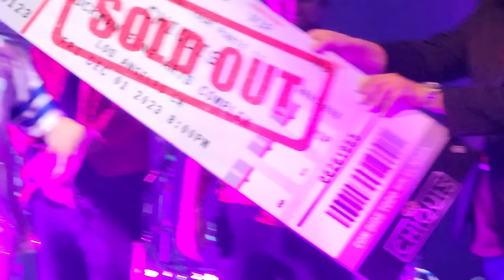Chiquis Concert December 2023